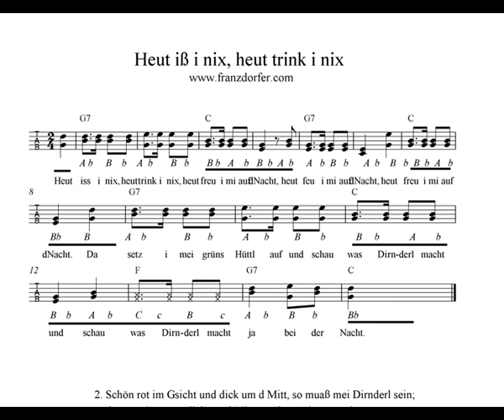Heut iß i nix - Steirische- Griffschrift